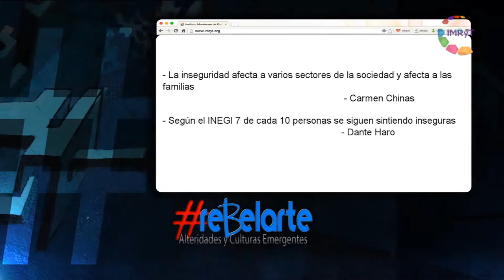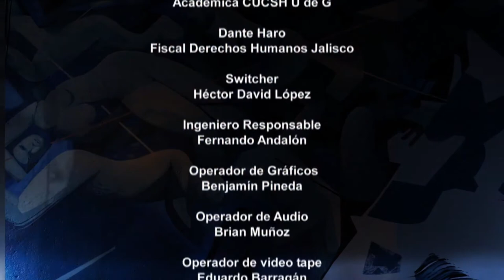reBelarte 10 Inseguridad, violencia y delincuencia UDGTV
Invitados:
Carmen Chinas Salazar. Académica CUCSH UdeG
Dante Haro. Fiscal de Derechos Humanos Jalisco
El incremento en la violencia y las terribles condiciones de nuestro sistema judicial una gran limitante para el desarrollo y  crecimiento social para los ciudadanos.